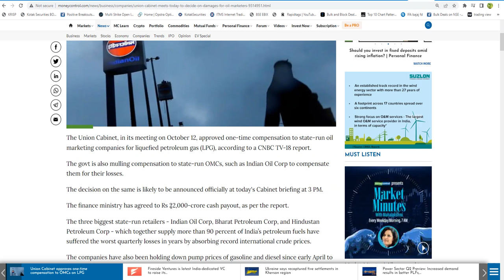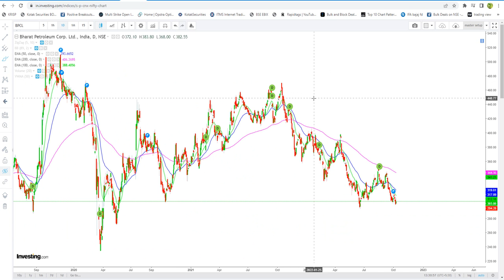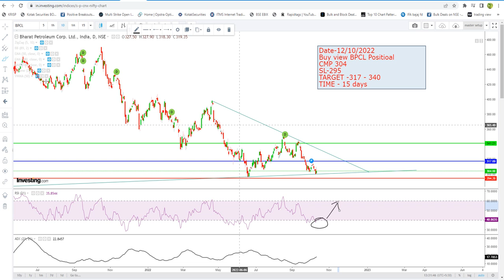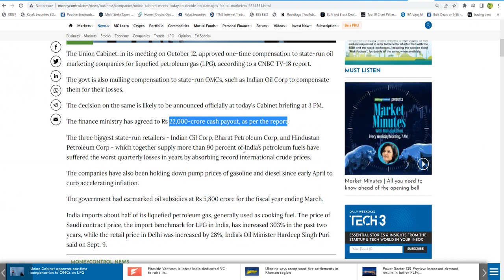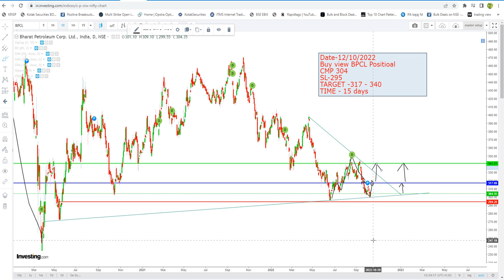This Diwali BPCL can zoom up by 10 % !!